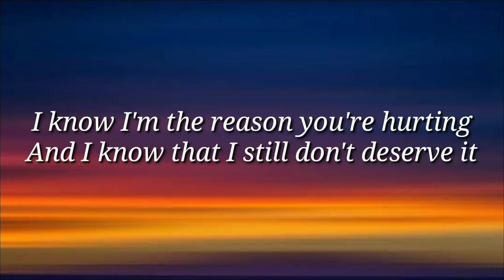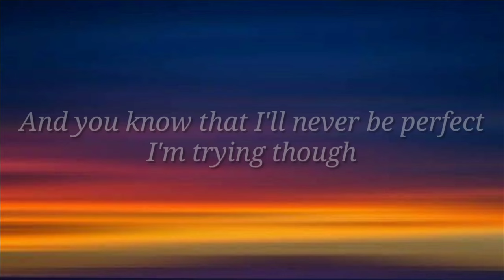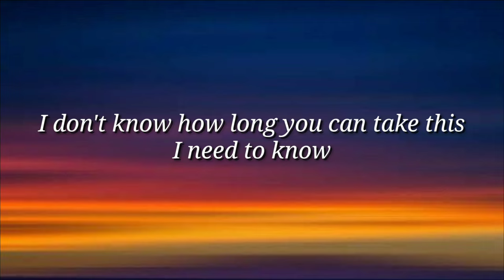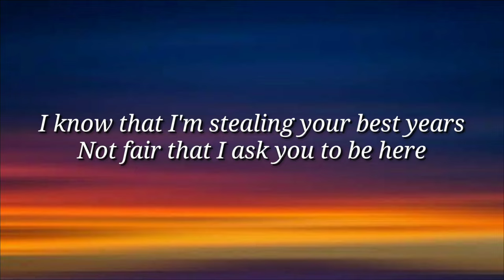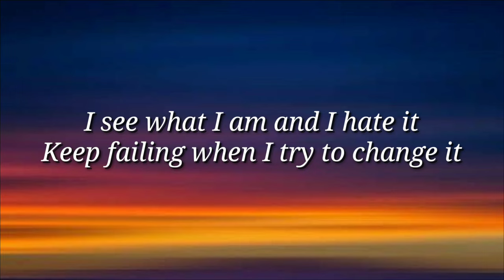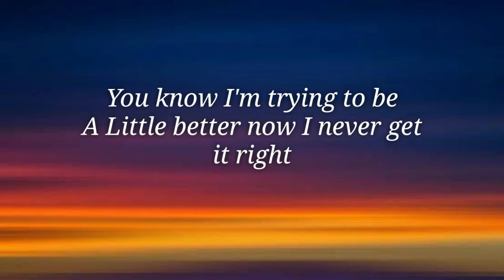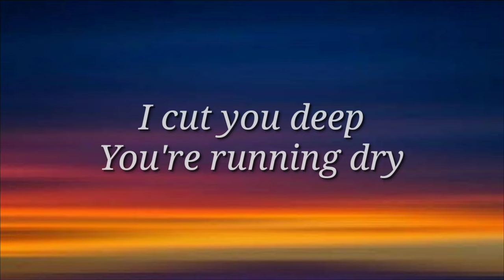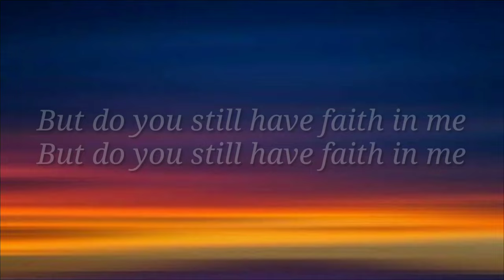Nurko - Faith ( Lyrics ) feat. Dia Frampton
Faith - Lyrics

I know I'm the reason you're hurting
And I know that I still don't deserve it
And you know that I'll never be perfect
I'm trying though

I see what I am and I hate it
You give me your heart and I break it
I don't know how long you can take this

Do you have faith in me?
Or did I let you down too many times
You know I'm trying to be
A little better now I never get it right

And you say it's hard to believe me
That you can't afford to need me
I cut you deep, you're running dry

But do you still have faith in me?
You still have faith in me

Faith in me
Faith in me

I know that I'm stealin' your best years
Not fair that I ask you to be here
I'm scared that I'll drown you in my tears

Keep failing when I try to change it
I don't know how long I can take this
'Cause it's killing you

Faith in me

Source: Musixmatch

Show less